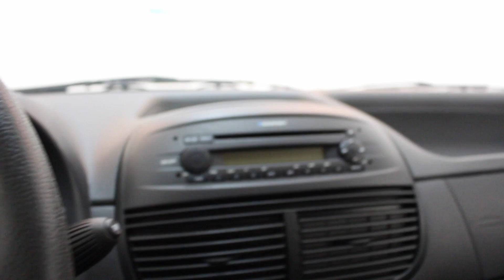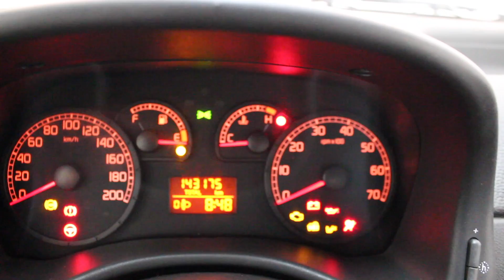FIAT Punto 1.2 Classic 3p (60cv) cod. 126